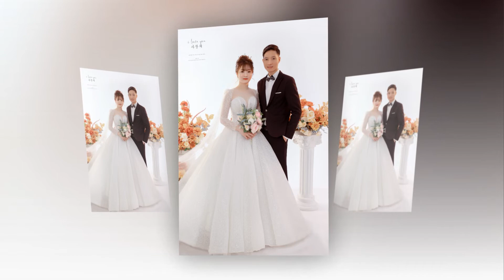[Made by me] Luân-Linh wedding video [Official]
Hope you all congrats for our love ^.^